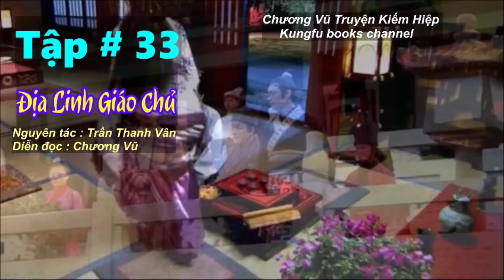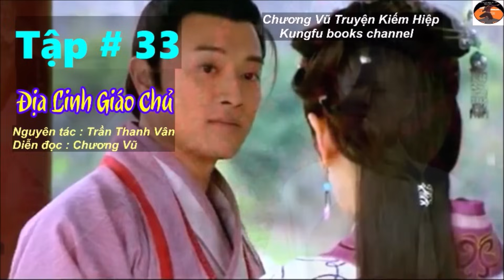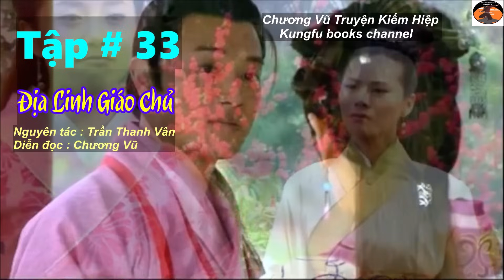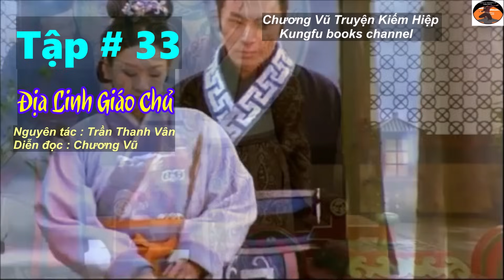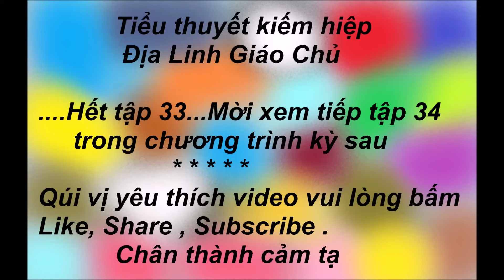ĐỊA LINH GIÁO CHỦ # 33 / truyện kiếm hiệp đặc sắc/ Truyện Kiếm Hiệp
ĐỊA LINH GIÁO CHỦ # 33 / truyện kiếm hiệp đặc sắc/ Truyện Kiếm Hiệp    /Chương Vũ Truyện Kiếm Hiệp